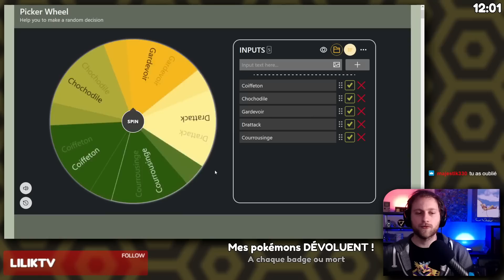Écarlate mais mes Pokémon DÉVOLUENT !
Dans ce défi mes Pokémons dévoluent à chaque badge ET à chaque mort ! L'objectif sera de finir la ligue pokémon de Ecarlate/Violet et devenir maitre de la ligue !

Les musiques :
Start screen - Mario Kart 8
Pokemon Scarlet Violet - Wild Battle Theme East Province
Infraction - Funk Retro Music
Pokemon Scarlet Violet - Wild Battle Theme South Province
Rayman - World Map
Persona 5 - Life Will Change
Undertale - sans.
Legends Arceus - Battle! Clan Warden
Mario Kart 8 Deluxe - Big Blue